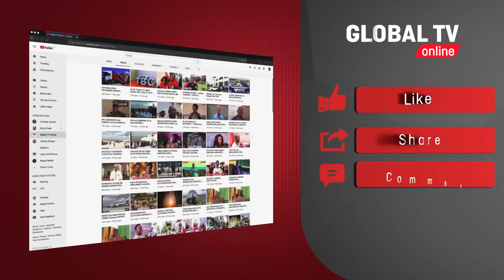BODABODA APONDWA na KONTENA, AFARIKI! MJANE ASIMULIA kwa UCHUNGU -"NIMEACHIWA WATOTO 3, NISAIDIENI"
BODABODA AANGUKIWA NA KONTENA, AFARIKI! MJANE ASIMULIA KWA UCHUNGU -"NIMEACHIWA WATOTO 3 NISAIDIENI"

Simanzi nzito imetawala nyumbani kwa marehemu Geofrey Kilua, Tabata Kisiwani jijini Dar ambaye alikuwa dereva wa bodaboda aliyeangukiwa na kontena Februari 14, mwaka huu.

Geofrey akiwa na abiria kwenye bodaboda yake, aliangukiwa na kontena lililokuwa kwenye lori baada ya lori hilo kukwepa daladala lililosimama ghafla na kontena kuchomoka maeneo ya Tabata Bima jijini Dar huku abiria wake akifanikiwa kuruka na kufanikiwa kupona.